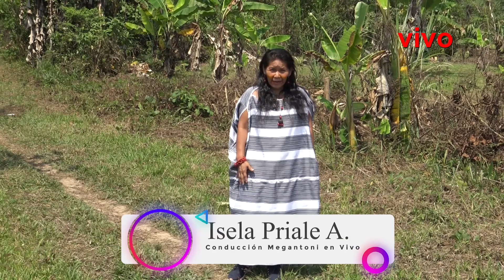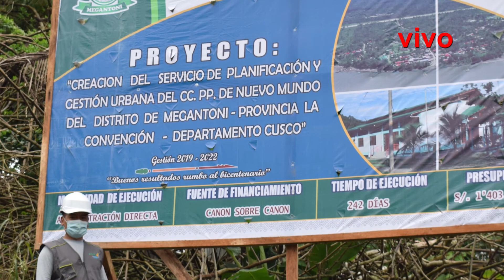Matsigenka “𝐌𝐞𝐠𝐚𝐧𝐭𝐨𝐧𝐢 𝐞𝐧 𝐯𝐢𝐯𝐨” (((🔴)))24/09/2021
✔Oponiaka aka otimaganira kamiseaku nompaigakempira niagantsi nonkantaigakempira.